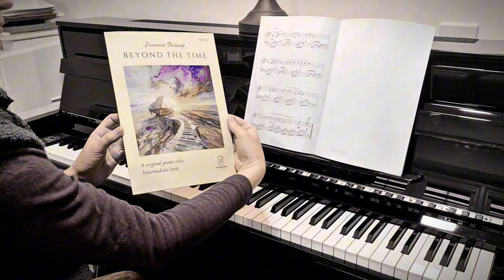Whispers Of Time | Beyond The Time Book 1 | Joanna Bernat